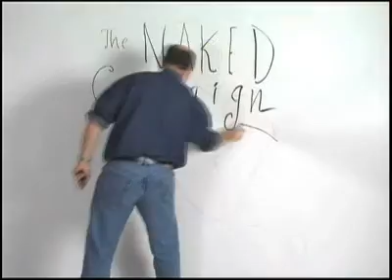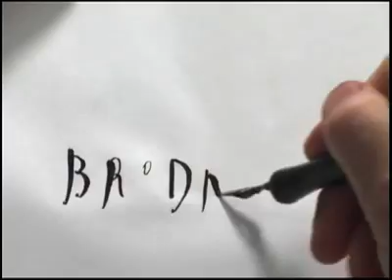Pale by Comparison, The New Yorkers Naked Campaign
Steve Brodner on Sarah Palin and the politics of perception.